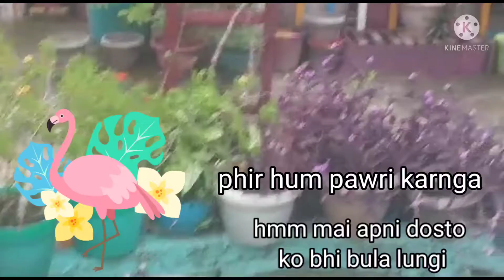Lil bird in Solankis garden 🥰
new guest or maybe permanent member of solankis garden
welcome little birdyyy
solankis garden
youtube video